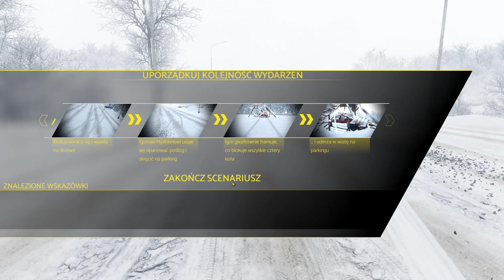Accident #1 || "Błąd Krytyczny" i "Zamieć Śnieżna" 🚨🆘 [PL]